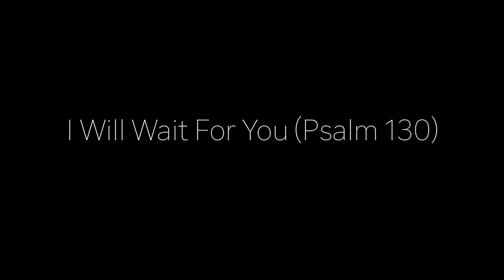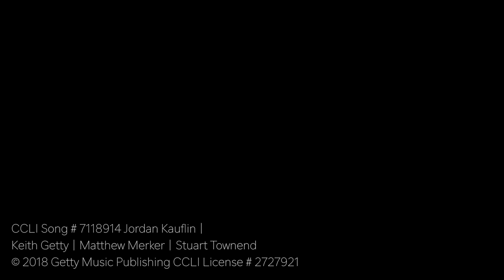I Will Wait For You (Psalm 130) - Song Of Reflection